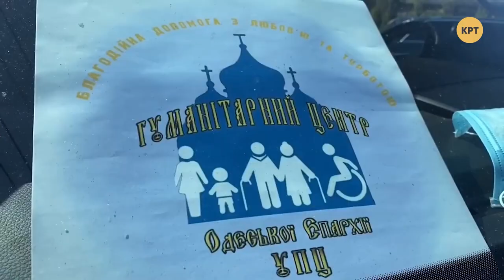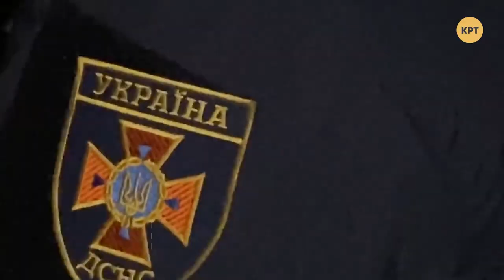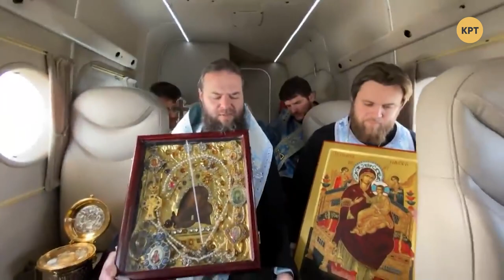Солисты хора Одесской епархии Андрей Пальчук и Игорь Зубрий – НА СТРУНАХ ДУШИ #17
Поводом для знакомства с героями этой программы стало нашумевшая в марте этого года история Максима Ткачука - мальчика с Волыни, который победил в вокальном конкурсе в Лондоне с песней "Смуглянка". После этого его начали травить в Украине, назвав пропагандистом русского мира. Одесситы спели "Смуглянку" и запустили флешмоб в поддержку Максима. А еще подарили ему незабываемый отдых в Одессе и отсняли с ним несколько клипов на его любимые песни. Одесситы напомнили, что Одесса по-прежнему - город-герой, и что они не дадут перечеркнуть нашу историю. Мне захотелось узнать, кто же эти люди, для которых  добрые дела и помощь ближнему - образ жизни. А музыка и песня - то, без чего они не представляют свою жизнь. В программе – солисты хора Одесской епархии Андрей Пальчук и Игорь Зубрий.